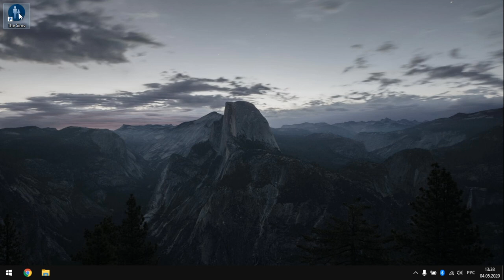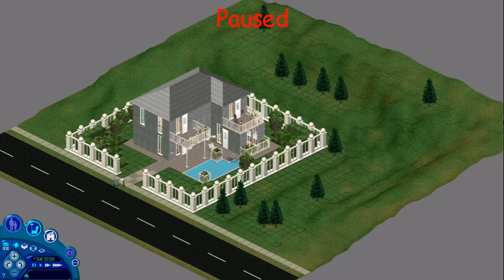ПЕРВЫЕ СИМСЫ - ДИЗАЙН ДОМОВ И ЗАЧЕМ Я ИГРАЮ - THE SIMS 1 BUILD // pure julia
The Sims Complete Collection letsplay // The Sims 1 Building // Строю дома в первых симах // Ностальгия по The Sims Hot Date, Makin Magic

Это мой первый летсплей на ютубе, летсплей по самой любимой и очень значимой для меня игре - The Sims 1. Строю домики в стиле минимализм, рассказываю о своем детстве, о том, почему я до сих пор играю, делюсь историей про скачивание и сортировку дополнительных объектов для симсов.